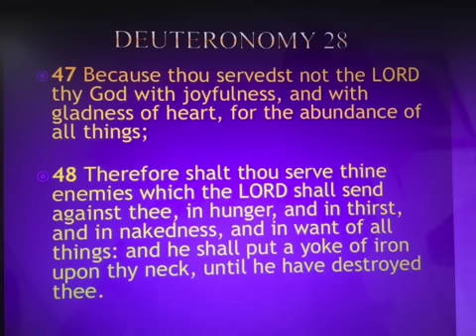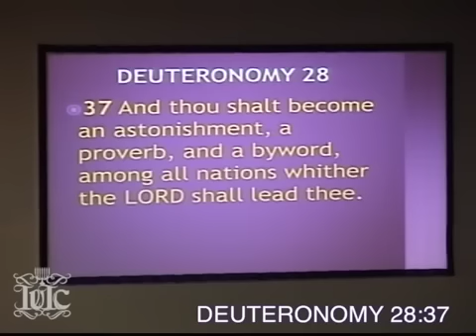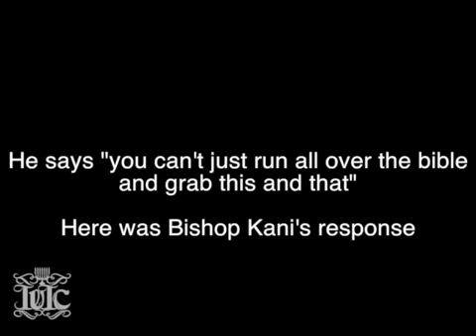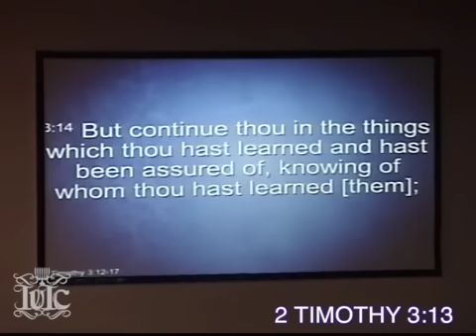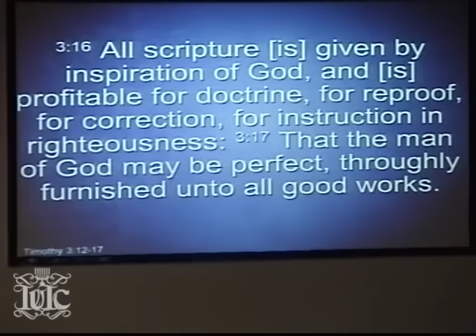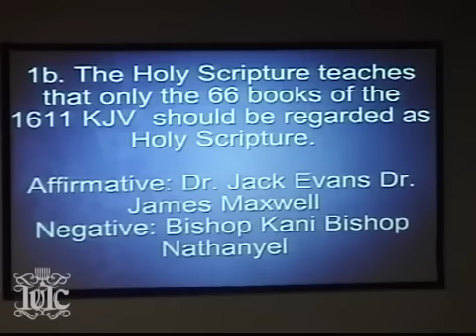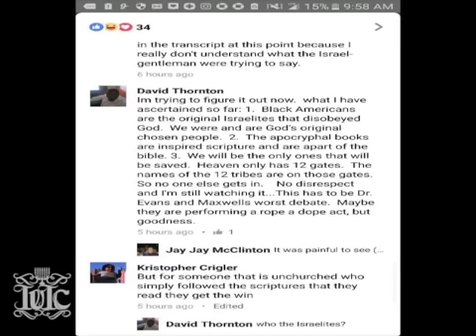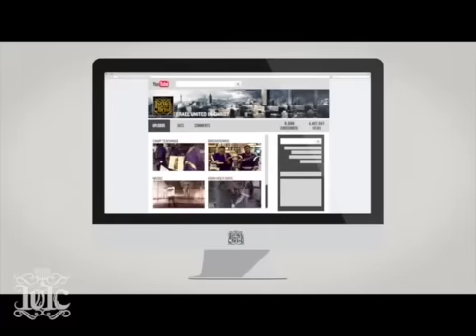The Great Debate: IUIC vs Dr. Jack Evans Sr. Church of Christ Southwestern Christian College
via @IUICEvents